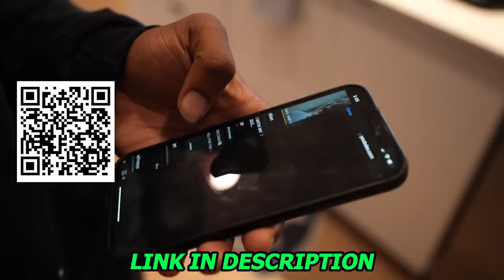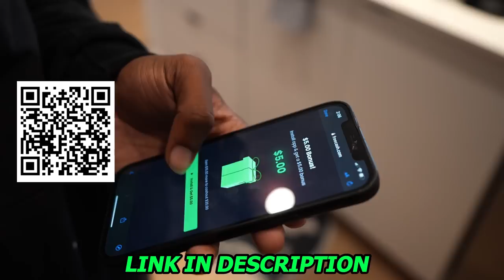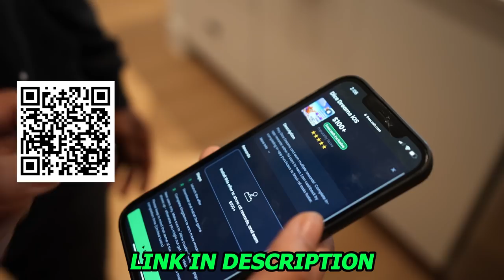MY BESTFRIEND CONFRONTED ME ABOUT LACEY..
/ savagely.saucy